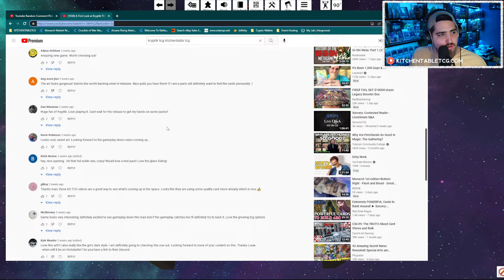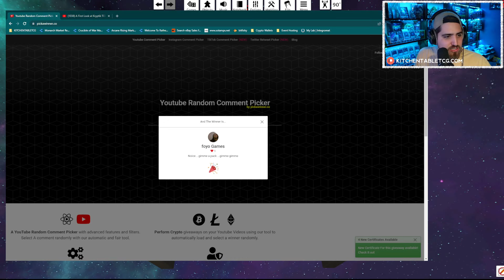My First Kryptik TCG Gameplay